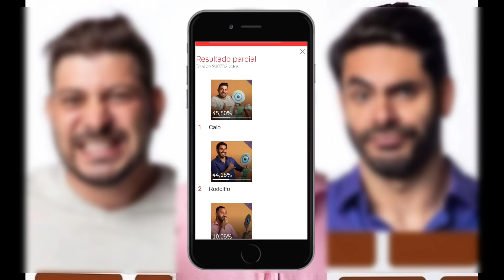(Enquete) QUEM sai hoje no PAREDÃO | CAIO GIL ou RODOLFFO quem vai ser eliminado no BBB21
Enquete QUEM sai hoje no PAREDÃO CAIO GIL ou RODOLFFO quem vai ser eliminado

caio gil e Rodolfo Enquete eliminado da semana no bbb21
Rodolffo 10° Eliminado do bbb21, em paredão com caio é gil, quem sai amanhã no bbb21
ViihTube indica gil ao paredão com caio e Rodolffo
bastião no paredão com gil

como foi formação do paredão ontem
Atualizada Enquete aponta quem sai do bbb21 quem sai  caio gil ou Rodolfo quem vai ser eliminado do bbb21, formação de paredão caio gil é Rodolffo

Atualizada Enquete paredão caio gil e Rodolfo Enquete eliminado da semana no bbb21

quem sai segundo enquete caio gilberto ou Rodolfo
quem sai do big Brother enquete do bbb21
caio gil ou Rodolffo  disputam a preferência do público neste paredão. Enquanto o cantor sertanejo foi indicado pelo líder, os demais foram ao paredão pela dinâmica da prova do líder.
enquete bbb21, enquete  caio X Rodolfo quem sai do bbb21 hoje

terça noite de eliminação no bbb21, Rodolffo eliminado do bbb21 no paredão com caio e gil deixa Rodolfo quem deixa a casa

quem sai hoje do bbb21 sarah ou Rodolfo

caio gil ou Rodolffo quem sai do bbb21 noite de paredão

bbb21 quem sai da casa hoje terça noite de paredão no bbb21
quem vai sair no 10° paredão do bbb21 terça feira

quem você quer eliminar no bbb21
quem você quer tirar do bbb21
quem você quer que saia do bbb21
quem fica no bbb21 Rodolfo ou Carla diaz
quem você que eliminar no big Brother brasil 21
como esta a enquete uol do bbb21 paredão Rodolfo e Carla diaz
quem esta saindo do bbb21
como eata a enquete do paredão bbb21 agora memso
bbb21 enquete
bbb21 enquete uol Carla diaz e Rodolfo
quem vai sair do bbb 21 neste paredão
paredão bbb 21 quem deve sair
quem vai sair do reality show no paredão
quem vai sair no paredão terça-feira
bbb 21 enquete uol
quem foi pro paredão hoje
quem vai sair do BBB 21 na próxima eliminação
quem está na frente pra sair do BBB 21
BBB 21 quem vai ganhar o programa
quem tem mais votos para sair do BBB 21
quem vai sair no paredão BBB 21
quem vai sair nesta noite do bbb 21
quem vai sair do big brother brasil 21
big brother brasil 21 hoje paredāo
como está a votação da enquete do paredão bbb 21
quem vai ser eliminado daqui a pouco no bbb 21
bbb 21 enquete agora atualizada
como está a enquete paredão BBB 21
quem vai sair do BBB no paredão
paredão 2021 bbb
quem será eliminado do paredão bbb 21
quem vai ser eliminado no próximo paredão bbb 21
quem tá na frente pra sair no paredão
ENQUETE BBB 21 UOL
UOL ENQUETE BBB 21
BBB 2021 ENQUETE UOL
PAREDÃO DE HOJE BBB 21
quem vai ser eliminado no paredão BBB 21
quem vai sair da casa do bbb 21 nesta terça feira
enquete paredão de ho0je
BBB 21 AGORA MESMO ENQUETE
QUEM VAI SAIR NO PAREDAO DE HOJE
QUEM VAI DEIXARA CASA MAIS VIGIADA DO BRASIL HOJE
QUEM SERA O VENCEDOR DO BBB 21
QUEM SĂO OS PARTICIPANTES QUE ESTÃO NO PAREDÃO
QUEM ESTÁ NO PAREDÃO BBB 21
QUEM ESTÁ EMPAREDADO NO BBB 21
QUEM ESTÁ VENCENDO NO PAREDÃO BBB 21
gshow BBB 21 paredão enquete
QUEM VAI SAIR DO BIG BROTHER BRASIL 21 HOJE
QUEM VAI SER O CAMPEÃO DO BBB 21

eliminação de Carla diaz no bbb21
Carla diaz é eliminada do bbb21
caio e gil volta de paredão que tem Rodolffo
bbb21 noite de eliminação
Rodolffo sai do bbb21 em paredão
quem saiu do bbb21 amanhã